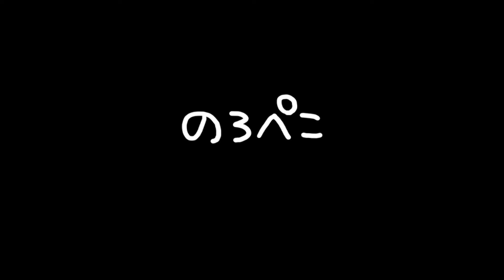hana hanaさんの猫生地＆うさぎ生地の布雑貨♪【作品ポイント説明♪ギャラリ―のろぺこ】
可愛い猫生地のバッグやポーチたくさん入荷しています～！今回はうさぎ生地のスマホポーチもありますよー。

スマホポーチはサイド部分にファスナーポケットがあって可愛い＆機能的で人気なんですー。贈り物にもいいですね！